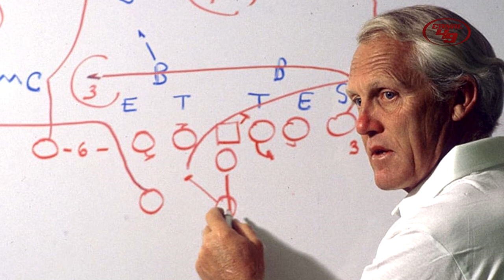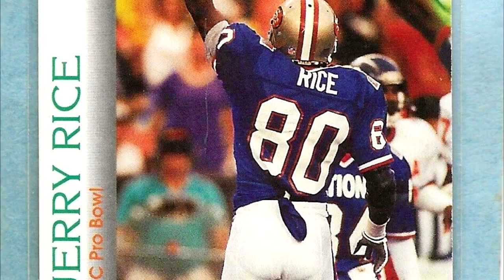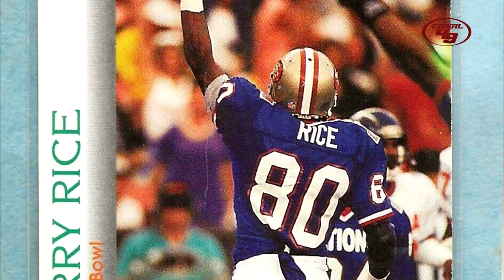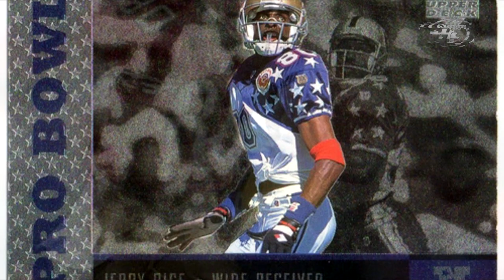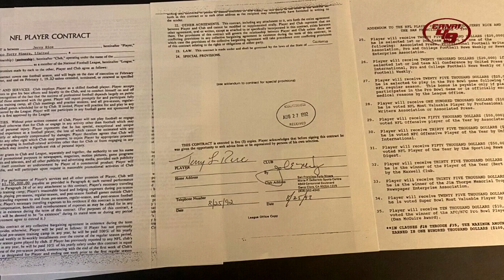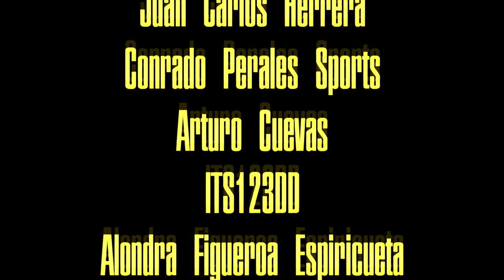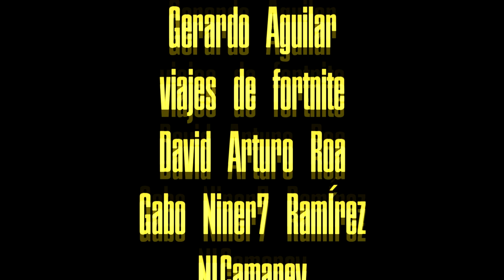Jerry Rice: La Leyenda del Fútbol Americano que Revolucionó el Juego | El verdadero GOAT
La historia de jerryrice el mejor receptor abierto en la historia de los NFL quien revolucionó la posición y que para muchos es considerado el verdadero GOAT del deporte de la tackleadas.